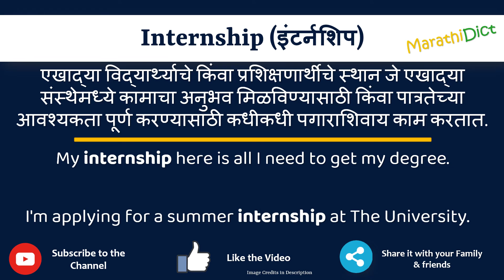Internship Meaning in Marathi | Internship म्हणजे काय | Internship in Marathi Dictionary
या व्हिडिओमध्ये तुम्हाला मराठीत Internship चा अर्थ समजेल आणि Internship चा उच्चारही शिकाल. याचा अर्थ तुम्ही Internship चा अर्थ जाणून घ्याल तसेच Internship कसे उच्चारता येईल, Internship म्हणण्याचा योग्य मार्ग कोणता आहे.

तर Internship शब्द फक्त एका मिनिटात शिका.

उदाहरणांसह Internship समजून घेऊ.